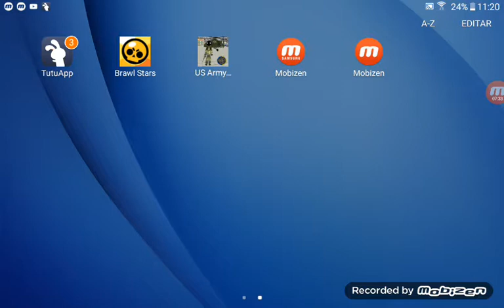Miguel Assis Atacando Divi